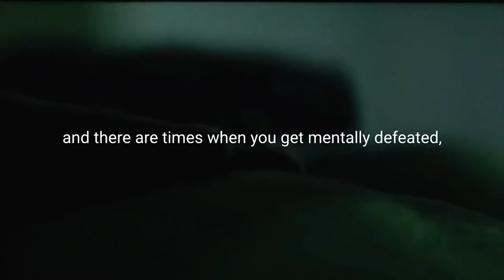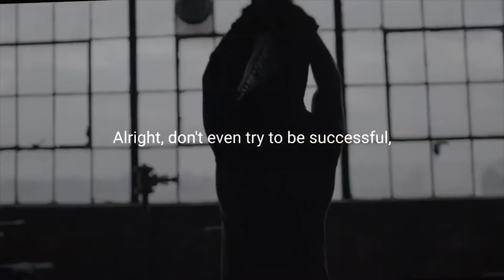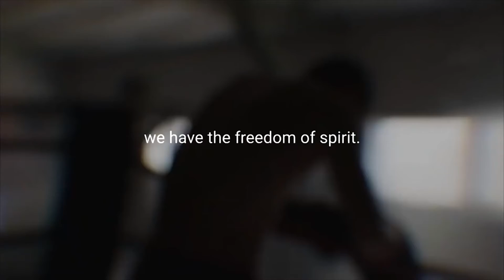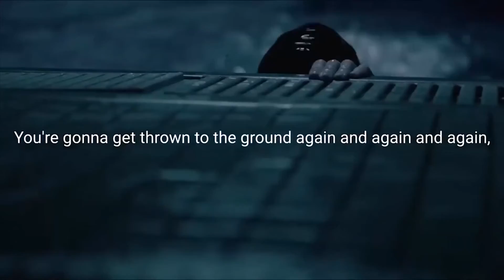Keep Moving Forward! | Best Motivational Speech Video Ever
You’re going to have ups and downs in life. Things are gonna go wrong. And you will feel like you don’t want to do it anymore. But no matter what happens, KEEP MOVING FORWARD!

One of the best motivational speech ever!

If you happen to know someone who could use this video, share it with them.

Video: All footage used is licensed through CC-BY or from stock footage websites.

We make these videos intending to educate others in a motivational/inspirational form. Our understanding is that it is in correlation to Fair Right Use. However, given that it is open to interpretation if any owners of the content clips would like us to remove the video, we have no problem with that and will do so as fast as possible.